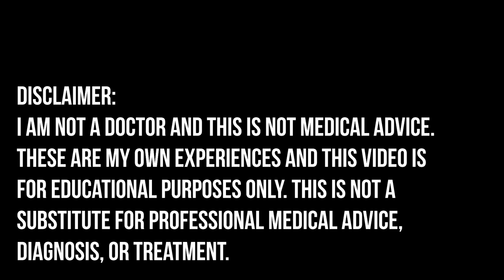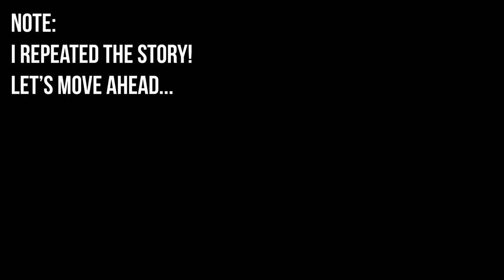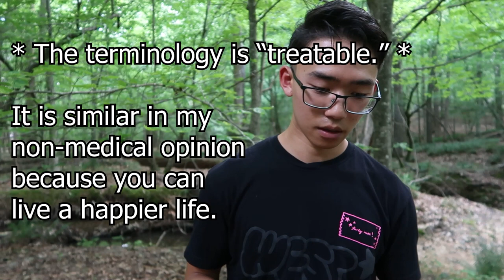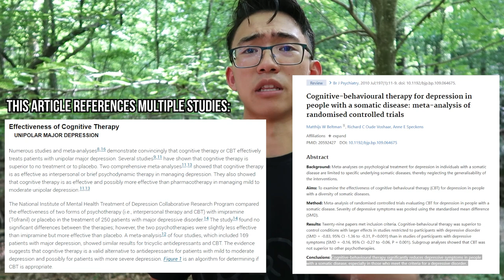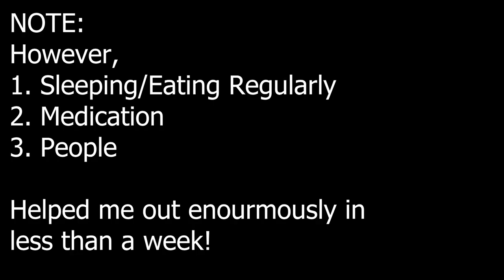How I overcame 5 years of depression:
I battled depression in heavy bouts between 15-20 and at other times throughout my life. Suicidal thoughts, shame, hopelessness, you name it... came with it. Almost 22 now and I'm blessed to live how I'm living.
Currently, just the comments!